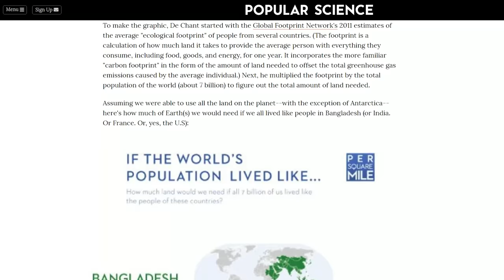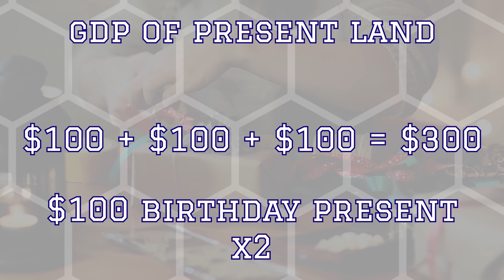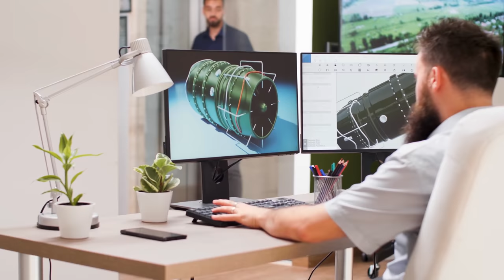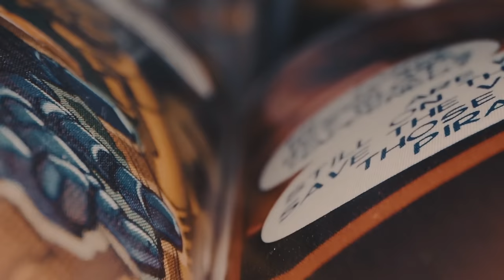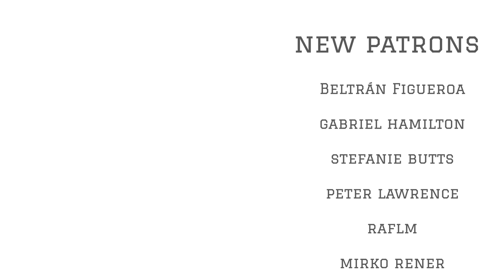What Would a Thanos Snap do to the Economy?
The justification was that this was necessary to restore balance to a universe that was overpopulated and putting too much of a drain on resources.

Now instantly hazing half of the universe is a bit extreme, but…

When the same world can’t go a week without some news article telling us that global climate catastrophe is inevitable, natural resources are running dry, or that if everybody lived like the average American we would need 4 earths to sustain them it starts to sound like we should hear this Thanos guy out.